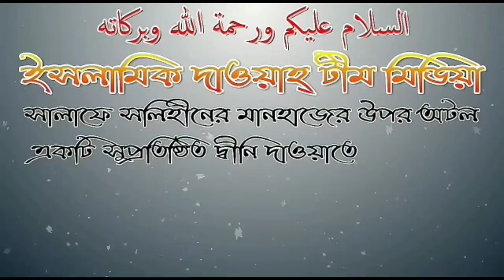প্রসাবের পরে বীর্য বের হলে গোসল করতে হবে? আলোচনায় শায়েখ মাহবুবুর রহমান এিশালি